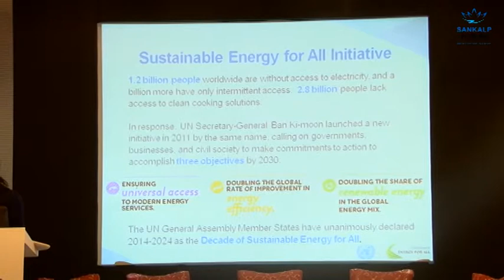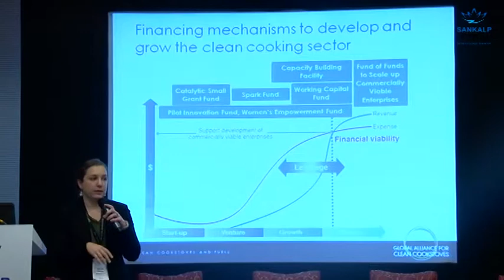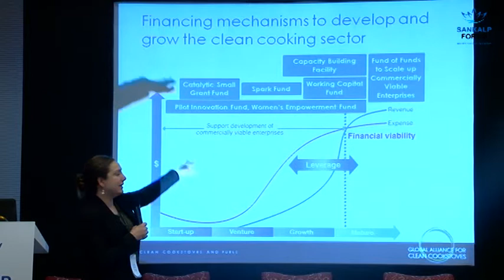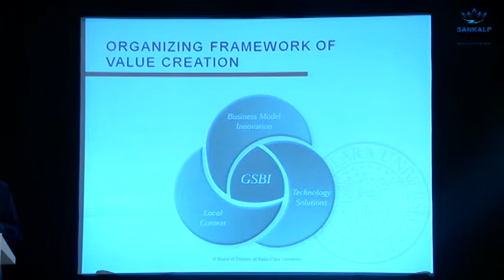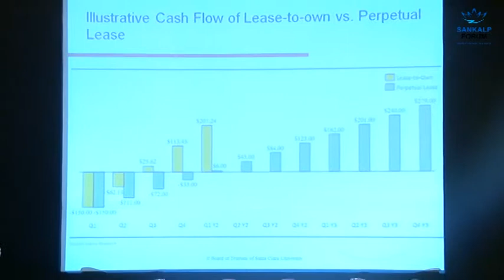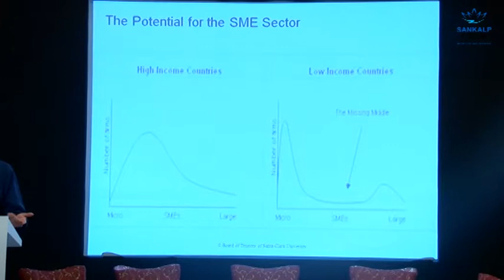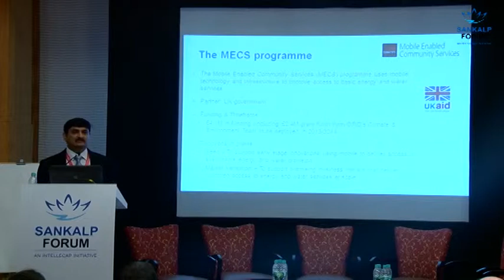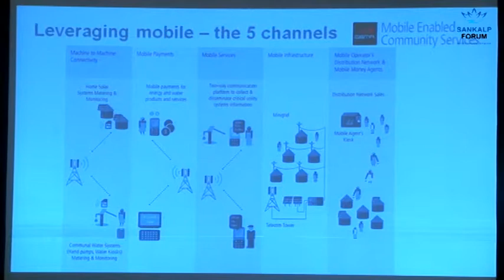Financing Innovative Approaches for Access to Clean Energy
Energy is essential to achieving sustainable development. With 1.2 billion people currently without access to electricity, and 2.6 billion relying on wood, coal, charcoal or animal waste for cooking and heating, the need for clean, efficient, and affordable energy solutions remains at the forefront of the global development agenda. While a range of technologies are now available to bolster efforts to promote increased access to energy, the lack of appropriate financing models to support the long--term sustainability and scale--up of these efforts remains a challenge. In order for these energy solutions to be viable, both the social enterprises and the investors working in the sector need to design projects and financial investments with the unique needs of the base of the pyramid consumers in mind.

This panel will examine some of the key challenges in financing energy access projects, feature examples of creative approaches to generate financing and showcase initiatives designed to mobilize finance for social enterprises working to provide access to clean energy solutions for an increasing number of people who need them.

Moderator: Tripta Singh, Deputy Director, Energy Access, United Nations Foundation
Speakers:
Andrew Lieberman, New Programs Director, Global Social Benefits Institute, Santa Clara University
Noshir Colah, Partner/Executive Director, Aavishkaar
Piyush Jaju, Co--founder and CEO, ONergy
Rahul Shah, Asia Project Manager, Mobile Enabled Community Services Program, GSMA
Stephanie Valdez, Senior Associate, Impact Investing & Market Development, Global Alliance for Clean Cookstoves